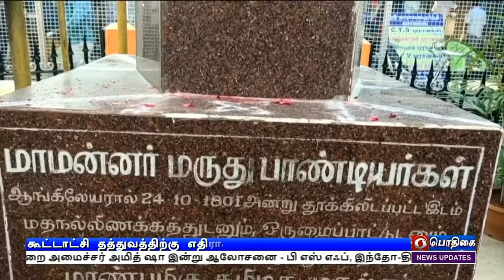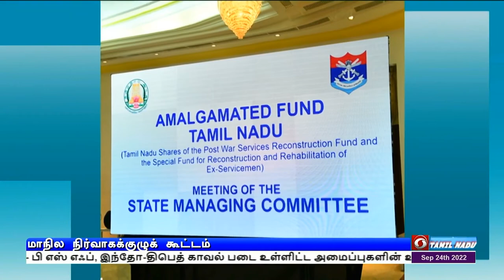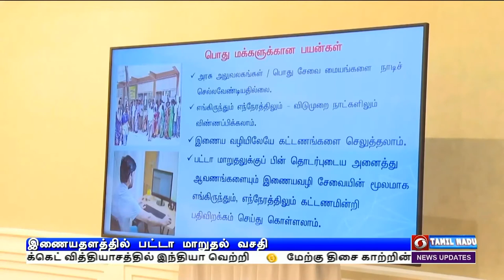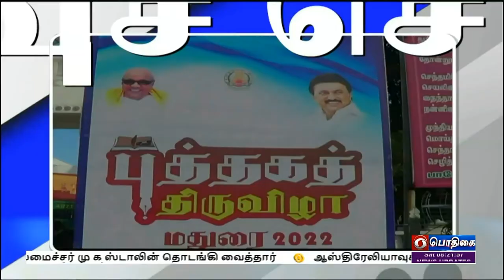காலை 8.00 மணி பொதிகை செய்திகள் [24.09.2022]PodhigaiTamilNews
1)    பொருளாதாரம் மற்றும்  சுற்றுச்சூழலியலில் தொடர் வளர்ச்சியை அடைந்து வருகிறது இந்தியா -  பிரதமர்  நரேந்திர மோதி பெருமிதம்.

2)     நாட்டின் எல்லைப் பகுதி பாதுகாப்பு நிலைமை குறித்து  உள்துறை அமைச்சர் அமித் ஷா இன்று ஆலோசனை - பி எஸ் எஃப், இந்தோ-திபெத் காவல் படை உள்ளிட்ட அமைப்புகளின் உயர் அதிகாரிகள் பங்கேற்பு.

3) க்வாட் அமைப்பில் இடம் பெற்றுள்ள நாடுகள் ஆக்கப்பூர்வமான வகையில் ஒருங்கிணைந்து செயல்பட வேண்டும் - வெளியுறவு அமைச்சர் ஜெய்சங்கர் வலியுறுத்தல்.

4) பட்டா மாறுதலுக்கு இணையதளம் வாயிலாக விண்ணப்பிக்கும் வசதி - முதலமைச்சர் மு க ஸ்டாலின் தொடங்கி  வைத்தார்.